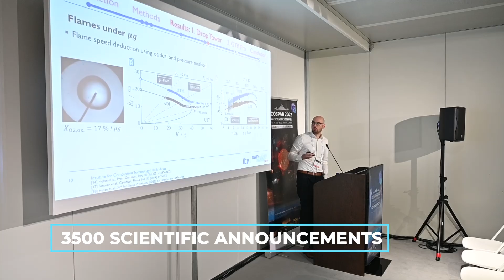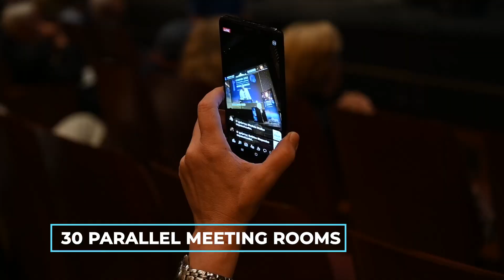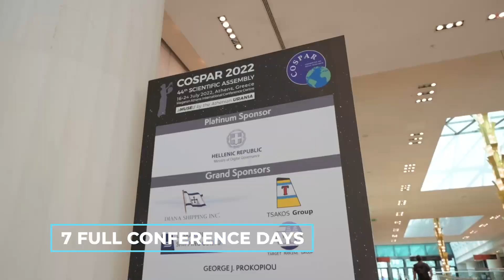Highlights of the 44th COSPAR Scientific Assembly in Athens 2022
Highlights of an amazing journey to the stars! For a whole week, Athens, the capital of Greece, was the center of the global community of Space Research and Technology.
The 44th Scientific Assembly of Cospar took place at the Megaron Athens International Conference Center and the Divani Caravel Hotel in Athens on 16th-24th July 2022.